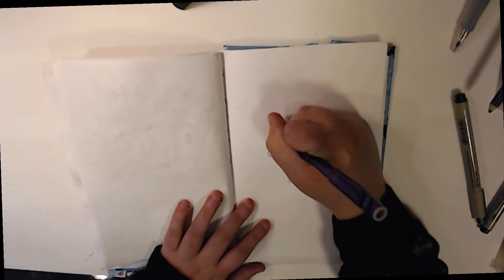Cute Cartoon Unicorn Speed Paint In My Sketchbook!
Hey guys! For tonight's second video I did a cute, cartoon unicorn speed paint in my sketchbook! I used Ohuhu brush markers, fine liner, and Arteza brush pen.